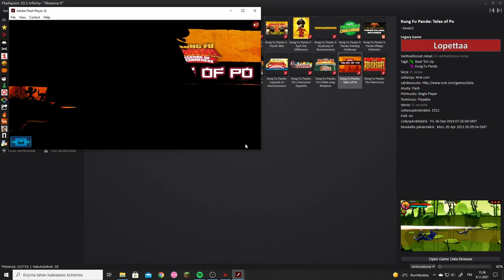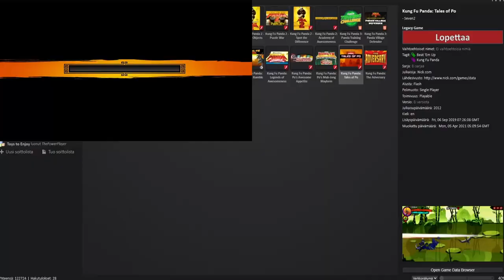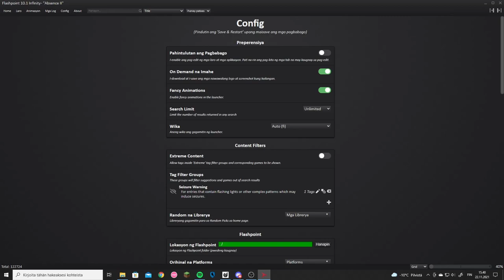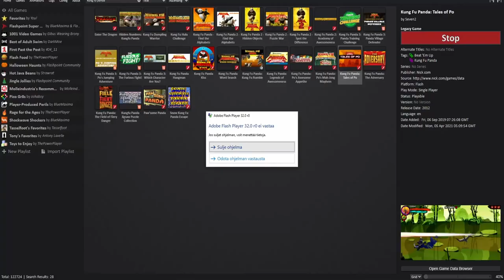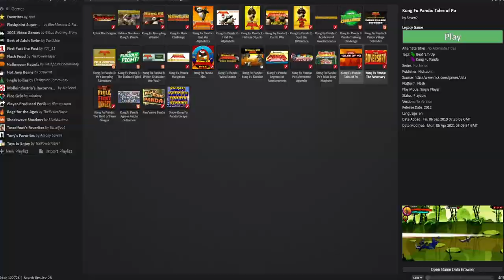Kung Fu Panda: Fails of Po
haha get it because it's TALES of po but i wrote FAILS of po hAHAHA oh btw i play the full game in this video

0:00 The Tale of the Mystically Awesome Coin
5:54 Origin of Awesomeness (Tutorial... but i did it after the first level)
9:04 The Gift of Speed
13:07 The Wrong Way to Mahjong
15:47 The Lotus of Love
34:56 The Fox Behind the Mask
43:34 A Thing For Bling
47:11 Kung Fu Con-troversy
52:26 A Recipe For Evil
56:22 Crooked Soul, Noodle Bowl
1:03:03 The Legendary Harp of Legend
1:07:41 Return of the Fowl Owl
1:16:26 Outro

also this video took me half a year to make :)